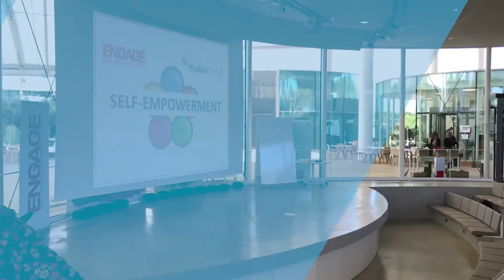🎙 Chronique 👉The Camp.fr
Retour sur 3 jours d’immersion dans ce Camp de base de l’innovation et de l’exploration du futur, fleuron de la French Tech.